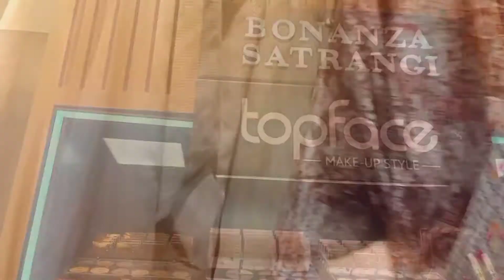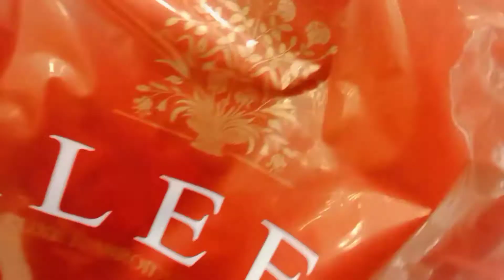A Day with me@Hanzla Mansooor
follw me on insta
hanzla827 like& sub my channl and share my videos and help my channl to grow